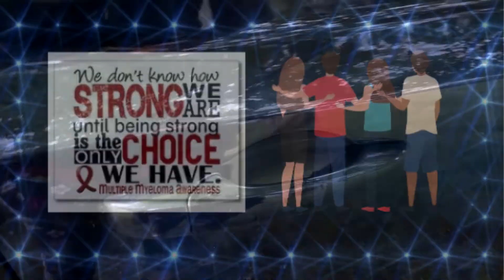EP 45 - Multiple Myeloma - Generic Revlimid - Lenalidomide side effects and Evusheld Injections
Multiple Myeloma Journey ~ June 2022.
Multiple Myeloma ~ Generic Revlimid ~ Lenalidomide side effects and Evusheld Injections.

I went to Boston Dana Farber to see my Multiple Myeloma Specialist for my 6 Month Check-up.
I will be continuing on the same treatment at my Local Dana Farber monthly.
As many of you know I have been sick ever since I started taking Revlimid  AKA ~ Lenalidomide to treat my Multiple Myeloma. I have been on this drug for a over 3.9 years now. I went back on
Cholestyramine for Gastro Issue and it has helped tremendously. Back a few months ago I was switched to
the Generic Revlimid ~ Lenalidomide,, as soon as I started taking the lenalidomide the Gastro Issue started up again.
I did talk to the CVS Specialty Pharmacist and he said there are different filler in the Lenalidomide. My Onco put me back on Revlimid
and my gastro issue are getting better. In this video I talk about Leg Cramps I get from Revlimid. Also I got the Evusheld
injection and 2 Cortisone Shots.

The medications I am on now for my Gastro Issues are:
Cholestyramine: AKA ~ Prevalite, Questran Light, Cholestyramine Light

⏰ Time Stamp
📓 Video Chapters
0:00 Intro ~ Headed in Dana Farber Boston to see my Multiple Myeloma Specialist
0:38 Arrived at Dana Faber Boston ~ Healing Garden
1:00 In this video I talk about what I discuss with my Multiple Myeloma Specialist
2:11 Switched from Revlimid to Generic Lenalidomide for 3 cycles ~ Got bad Gastro Issues
switched back to Revlimid
2:58 Leg and Foot Cramps from Revlimid ~ Neuropathy from Revlimid
4:17 Evusheld for Multiple Myeloma Patients
Cortisone Shots for Hip Bursitis and Back pain SI Joint
5:07 No changes in Treatment
6:10 Outro
Thank you everyone for checking on me. I hope your all doing well.

Multiple Myeloma
Blood Cancer
Revlimid
Lenalidomide
Switched from Revlimid to Generic Lenalidomide
Gastro Issues Lenalidomide
IGG Multiple Myeloma
Lambda Multiple Myeloma
Side Effects from Revlimid
Side Effects Lenalidomide
Leg Cramps Revlimid
Leg Cramps Multiple Myeloma
Foot Cramps Revlimid
Gastro Issues from Chemotherapy
Neuropathy & Multiple Myeloma
Neuropathy Chemotherapy
Gastro Issues Revlimid
Gastrointestinal Issues Multiple Myeloma
Intestinal Pain Revlimid
Stomach Pains Revlimid
Diarrhea Lenalidomide
Diarrhea Revlimid
Diarrhea and Cancer
MGUS to Cancer
Cancer Fatigue
Evusheld Multiple Myeloma

Brenda ~ NaturesFairy